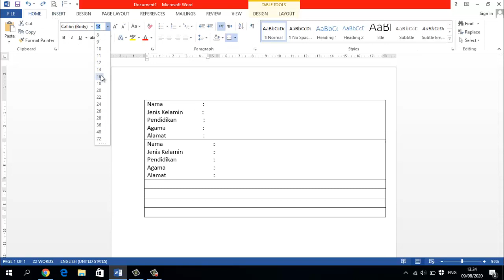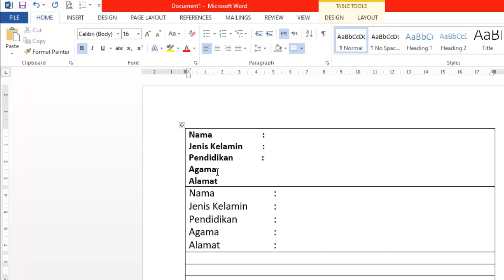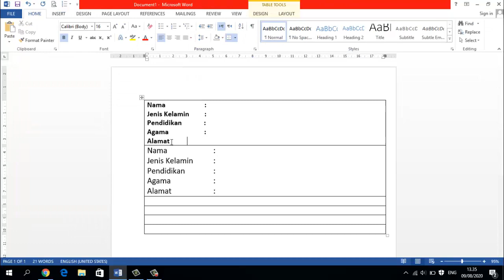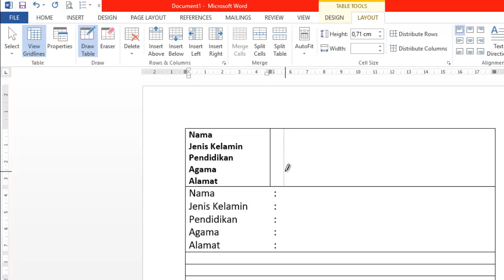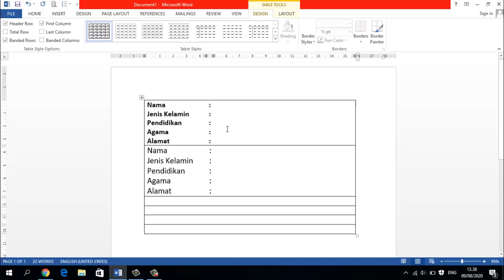Tips Mengetik Rapi di Tabel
Untuk karyawan administrasi atau anda yang sering membuat surat menyurat atau membuat surat keterangan, tips akan sangat berguna untuk mendukung penye;esaian pekerjaan sehari hari. Sering ketika membuat titik dua (:) dalam tabel di microsoft word kita susah untuk membuatnya tersusun rapi kebawah, ternyata caranya cukup mudah untuk lebih jelasnya silahkan simak video ini.
SEMOGA BERMANFAAT.